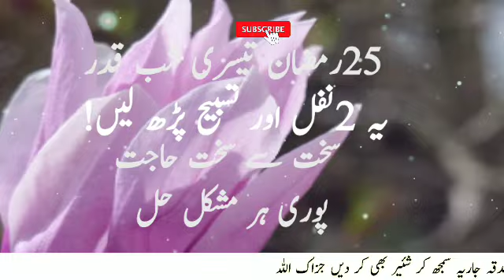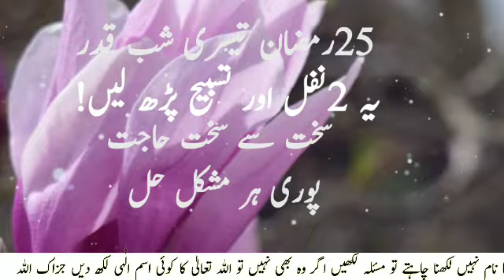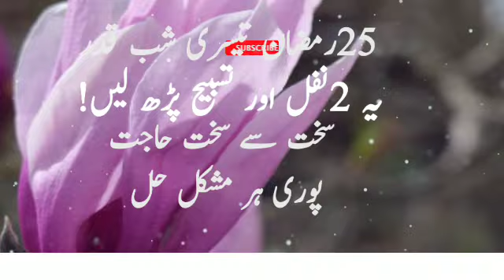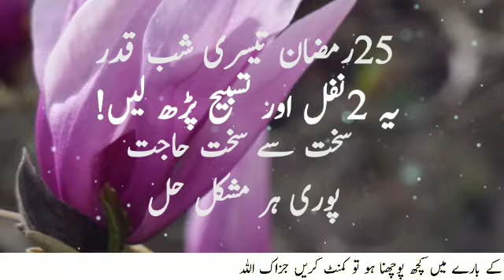25 Ramzan 2024 Shabe Qadar Ka Most Imported Wazifa | Sakhat Hajat Ka Wazifa | Sunehre Alfaz P#2914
Asalam Alaikum in this video you can watch 25 ramzan 2024 ka beat wazifa | shabe qadar ka most imported wazifa | sakhat hajat ka beat wazifa | sunehre alfaz | wazifa for hajat,wazifa,hajat ka wazifa,ameer banne ka wazifa,paisy kamany ka wazifa,powerful wazifa for any hajat,dolat ka wazifa,ameer hone ka wazifa,ramzan ka wazifa,har mushkil ka hal wazifa,sheikh ul wazaif,dolat ka wazifa ameer hone ka wazifa,hajat ka wazifa ubqari,hajat puri hone ka wazifa,mushkilat ka hal wazifa ubqari,surah fatiha ka wazifa,mushkil hajat ka wazifa,ramzan mein hajat ka wazifa,25 ramzan ka wazifa,rizq mein barkat ka wazifa
Released Date:03-April-2024(Wednesday)
Editor: Sunehre Alfaz Team
Back Music: Sad Flute tone
Label: Sunehre Alfaz
Production: Sunehre Alfaz
Uploaded By: Sunehre Alfaz (Youtube Channel)